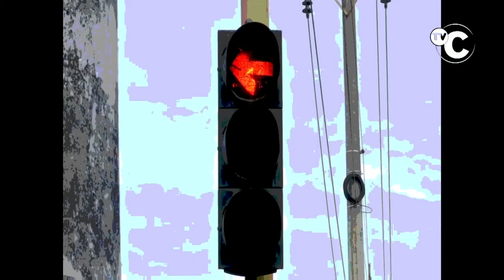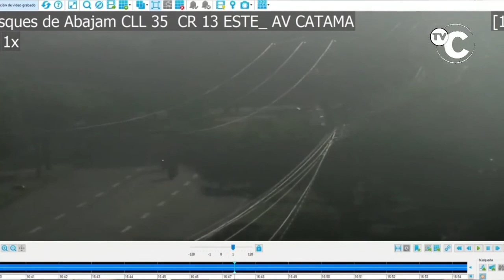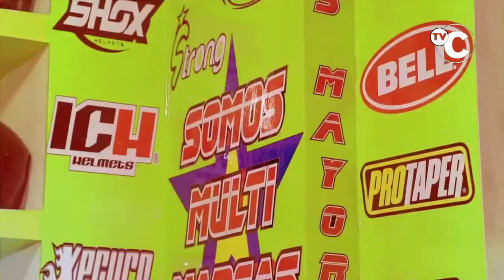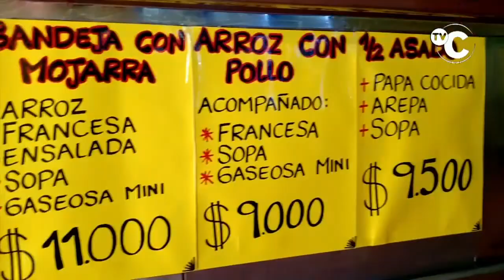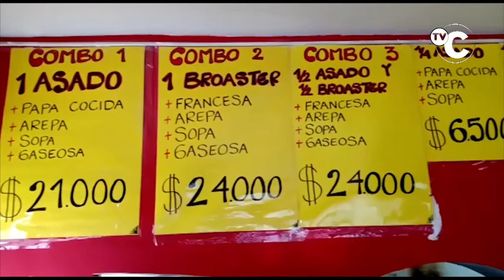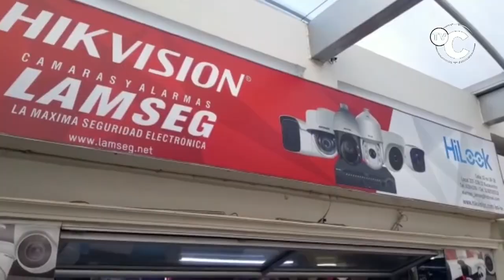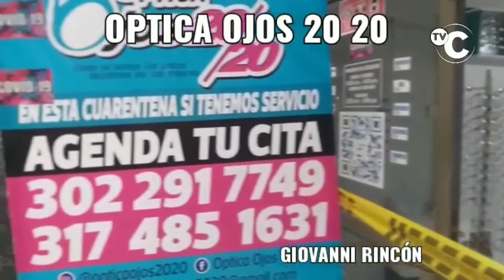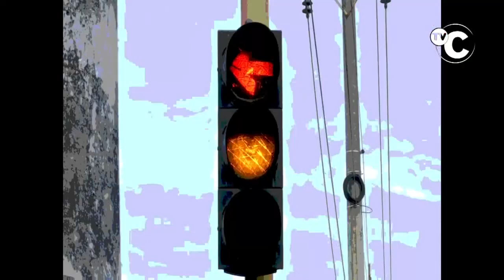IMPACTO LUNES 27 JULIO Noticias Judiciales de Colombia